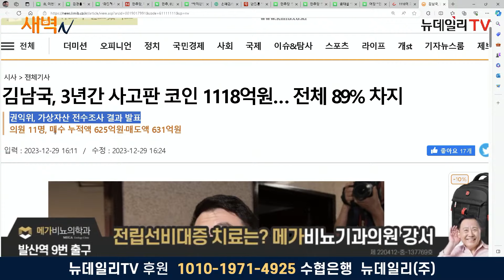거래한 코인 액수만 1118억인데••• 김남국 "소개팅 때 햄버거 비싸 나눠먹어"